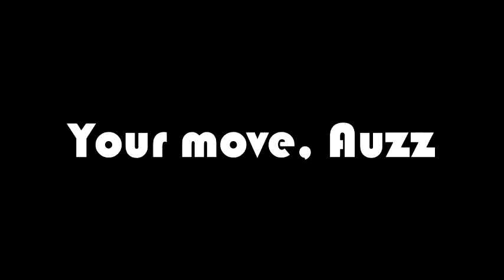Prank War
Your move Auzz.